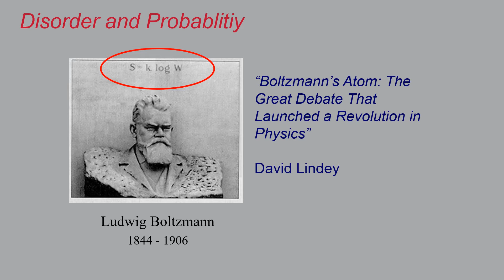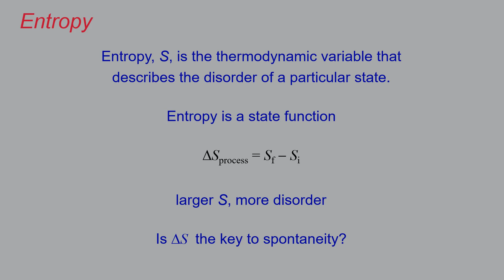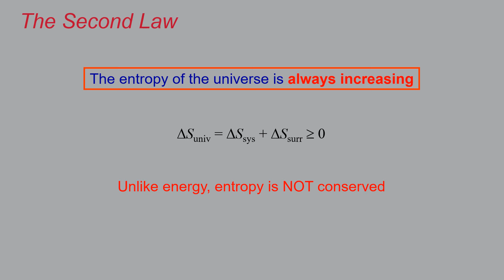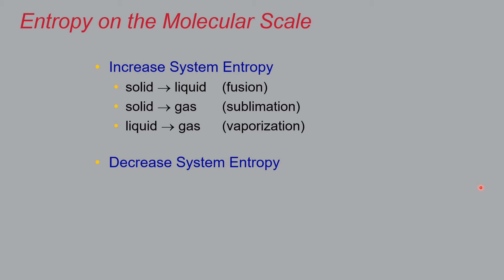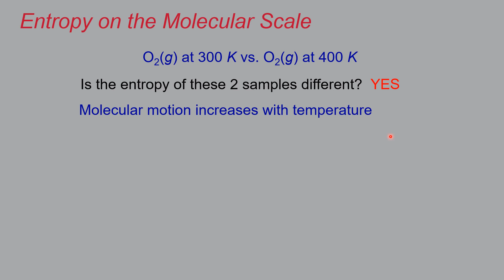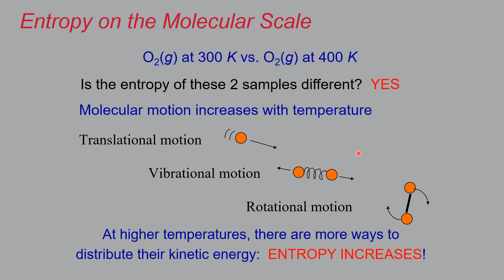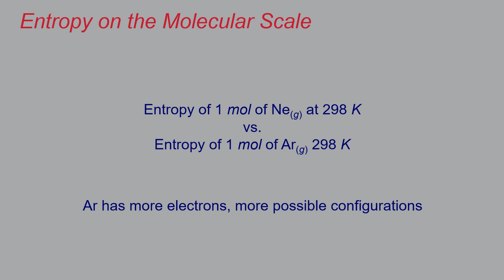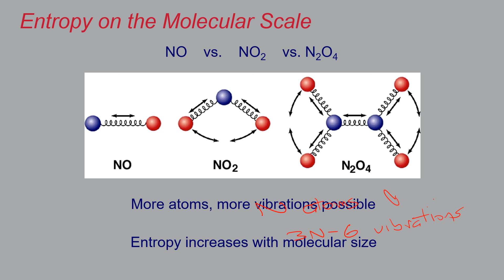Thermodynamics b f20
Disorder and Chemistry